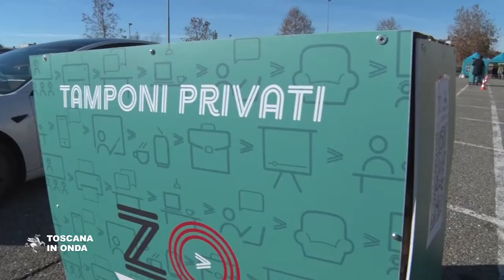Sesto Fiorentino, il nuovo drive through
In via Petrosa a Sesto Fiorentino è operativo un nuovo drive through dove  sarà possibile effettuare diverse tipologie di tamponi che saranno effettuati dal lunedì al venerdì. In tutte le giornate saranno presenti volontari della Croce Rossa che daranno forniranno informazioni.